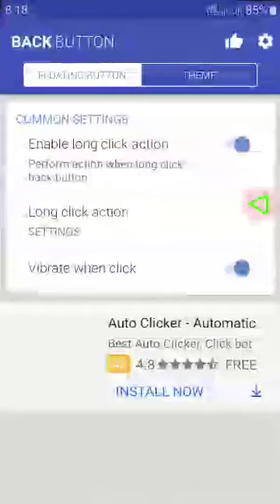6 March 2021